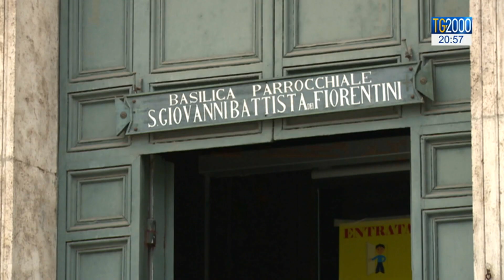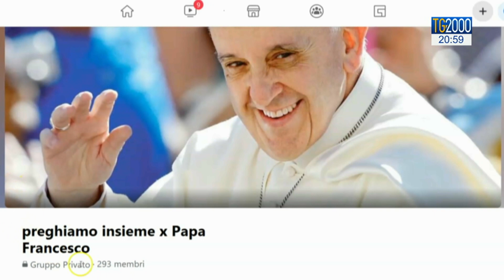A Roma ragazzi in preghiera ogni 13 del mese per Papa Francesco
Un rosario per Papa Francesco ogni 13 del mese. Al via dalla prossima settimana l’iniziativa lanciata da suor Angela della Diocesi di Roma che segue un gruppo di giovani adulti in cammino di formazione. E il Papa le ha telefonato per incoraggiarli nella preghiera. Servizio di Nicola Ferrante